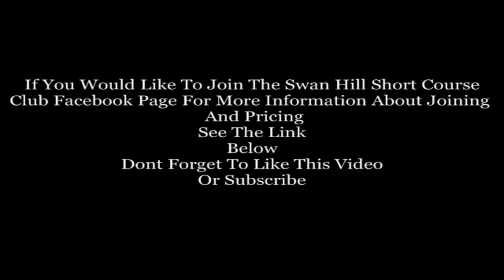Swan Hill Short Course Club Test And Tune Day "ONE"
Shot 100% On The GoPro HD Hero